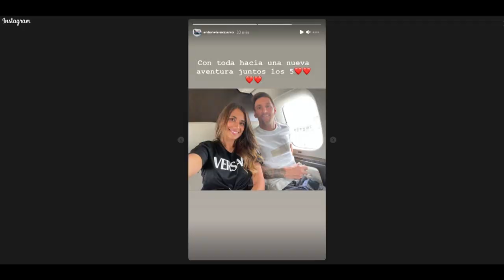Leo Messi recibido en París como un rey | AFP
Lionel Messi ya está en París: la superestrella argentina aterrizó el martes por la tarde en la capital francesa, donde centenares de aficionados del PSG lo aclamaron a la salida del aeropuerto.